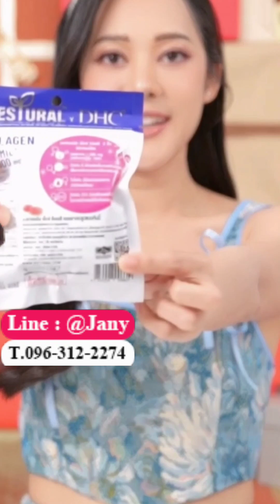28 มีนาคม ค.ศ. 2024